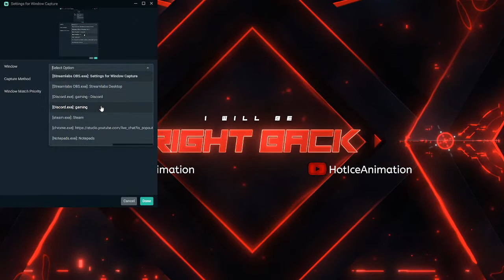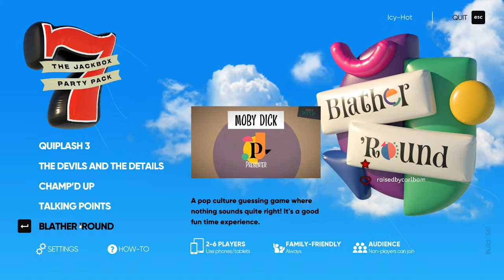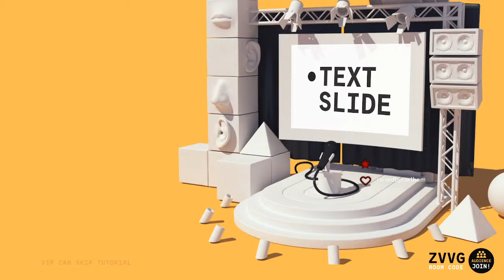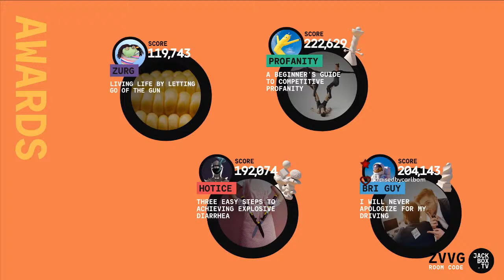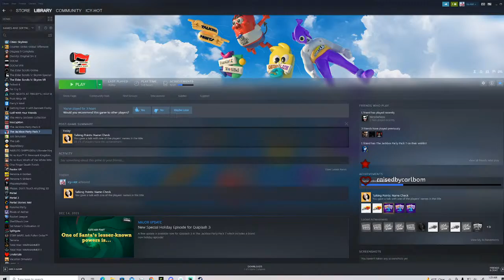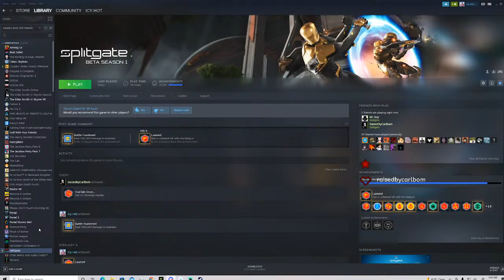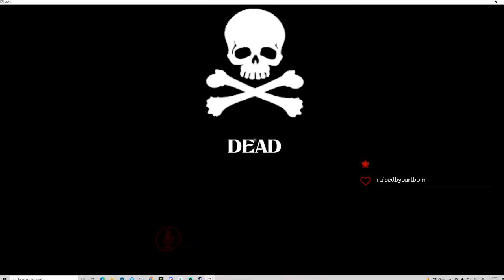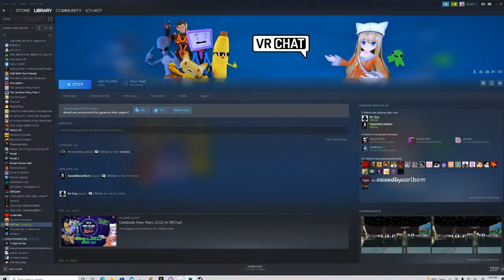Golf with your Family - Derek, Bryan, and my mom.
Just glad to have the time to start streaming again! Can't wait to have some fun with you guys again!